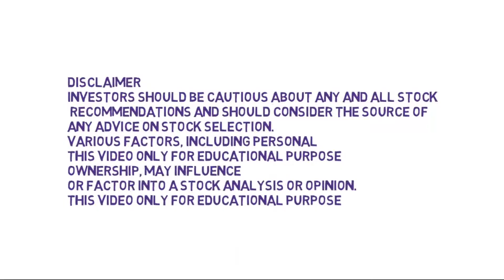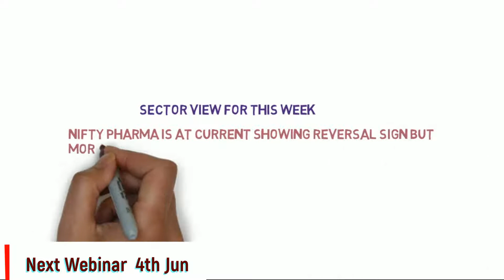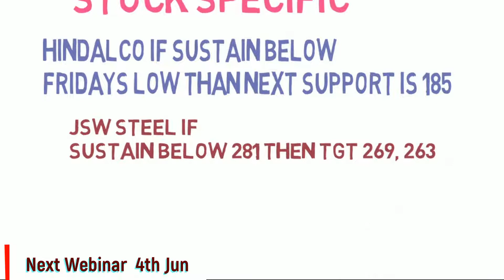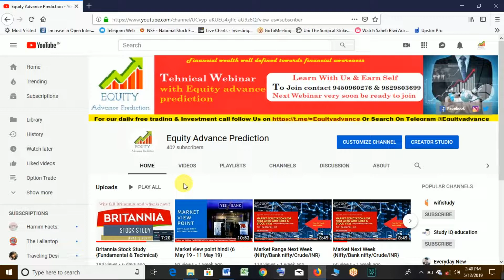best stocks for next week | nifty bank nifty next week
➤ ANGEL BROKER के साथ Free Account Open करने के लिए निचे दिए गए Link पे click करें 👇👇👇👇👇